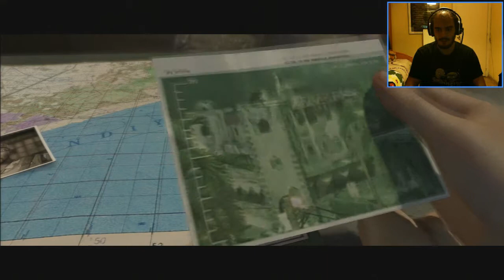Beyond: Two Souls Ep. 17 - Agente Especial Jodie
Abre la descripción para ver donde seguirme
Mi skype: bymentos91
Mi ID de PS3: bymentos91